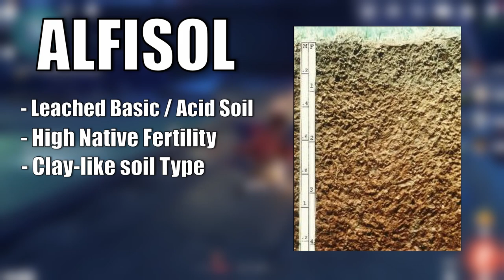The First God - IS DEAD!? - Primordial One vs The Second One | Genshin Theory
00:00 Intro
00:09 Primordial One Specualtion Overview
01:19 Great Sinner Gold and the Primordial Human Project
03:39 Primodrial One and The Second One Who Came Theory
04:43 Implications of the Second One Winning
05:17 Naberius, and The Heavenly Principles
05:40 The Primordial One Could Be DEAD
05:59 Istaroth, The God of Time is Still Alive
06:19 Istaroth, and the Fragments in Time
07:15 Forbidden Riddle About God of Time
08:30 Other Possible Theories